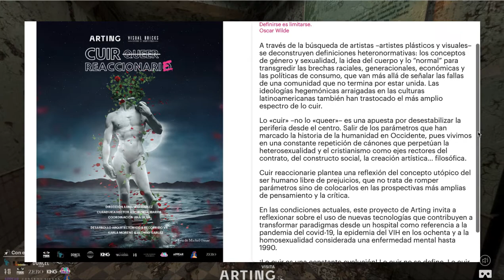WARREN HAIR: CUIR: REACCIONARIE, 2020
The organizers of have done a wonderful job (& a lot of work) turning out an online exhibition which I am participating in. The show talks about gender, sexuality, identity and the body among others. During this time of lockdown with public spaces having to close, Arting invites us to reflect on the use of new technologies that contribute to transforming paradigms from a hospital that refers to the COVID-19 pandemic, the HIV epidemic, and homosexuality that was once considered a mental illness. The space is 100% digital, and will be open until October.

There are several rooms, my work can be found in the Common Room, where curator Héctor Archundia Ibarra describes my work in conversation with others as “creating extraterrestrial beings, fantastic characters from one or more bodies charged with an abstract sensuality.” Indeed! My painting examples my recent work that is inspired by the incredible choreography from contemporary dancers William Forsythe and Raul “@rubberlegz ” Yasit’s ALIGNINGUNG (do check it out!), links are in the video bio :-)

To see the show, open my website and click on the thumbnail for the exhibition, then navigate through the rooms. Clicking on the pieces of art will allow you to view them in another window. There are also write ups in each room which can be read by clicking on the note pads which have a small A (for Arting) on them.